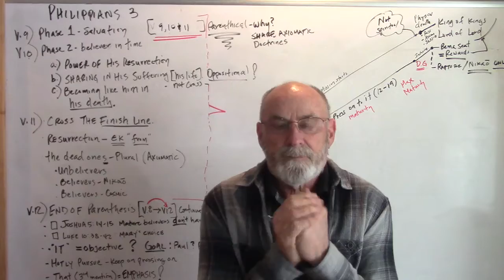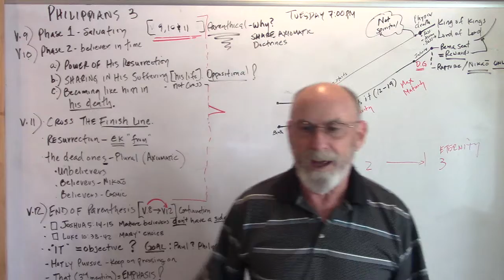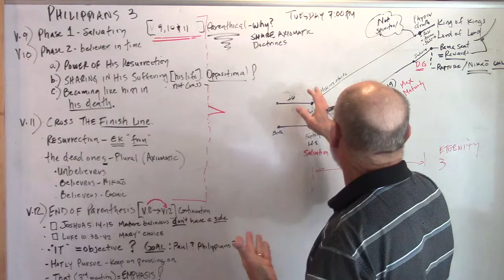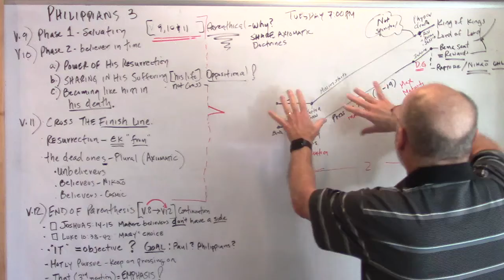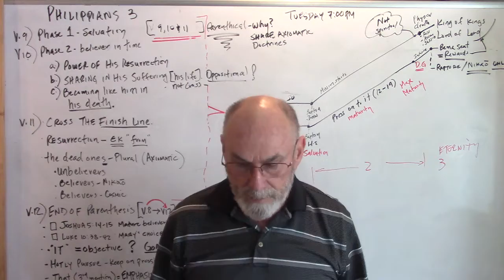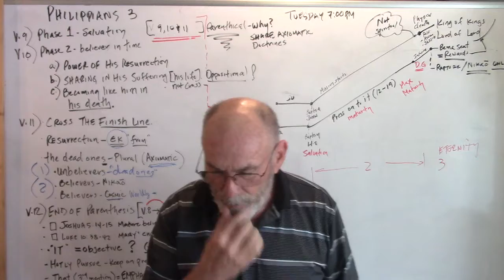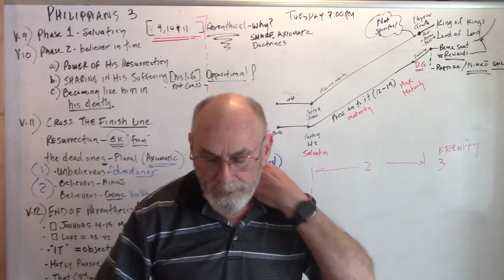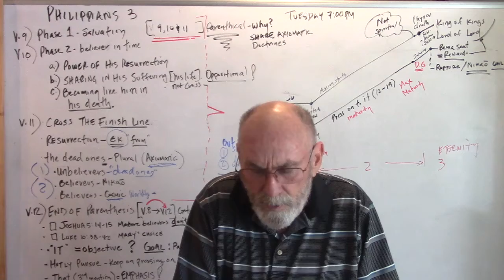Philippians Bible Study - Lesson 30 October 25, 2020